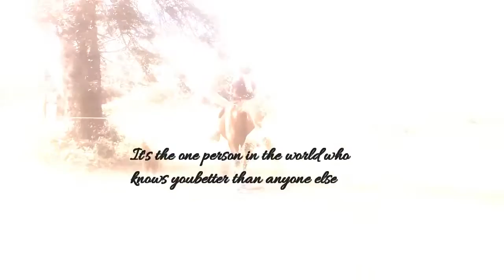What's a Soulmate | 730 Days (2 years) With My Baby Boy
On August 13, 2016, I've been riding Justin for exactly 2 years! I know that was a long time ago, but I was very busy! I'm going to miss him every second of my life, but, that's what happens in life. I love you, boy!

Audio By: